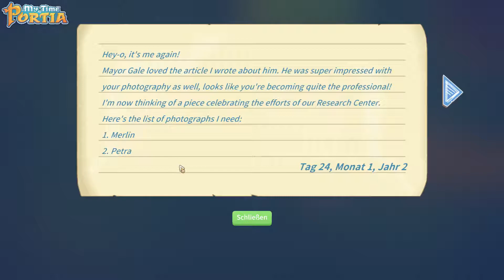My Time at Portia S1E038 - Eine neue Freundin für Ack - Pathea - Deutsch German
Dieses Let´s Play Serie spielt für dich:
SandrikLP

Folgenbeschreibung:

Der nette Roboter Ack der aus den Sternen gefallen ist, hat Liebeskummer und wir sollen für ihn seine Freundin nachbauen, doch bisher hat dies nicht funktioniert, denn wir hatten noch keinen Tennisschläger, aber jetzt können wir endlich mit dem Bau beginne und vielleicht Ack´s Liebeskummer etwas lindern, wenn wir Lara für ihn nachbauen.

Was ist My Time at Portia ?
My Time at Portia ist ein Simulations RPG Spiel. Die Welt befindet sich in einem post apokalyptischen Zustand. Menschen gibt es nur noch wenige und überall kann man Relikte aus der Vergangenheit finden. Der Spieler wird ein neues Leben, in einer Nische der Zivilisation starten, in der Stadt Portia. Wir müssen die Werkstatt unseres Vaters auf Vordermann bringen und dort Dinge aus gesammelten Materialien und Relikten bauen, um die Entwicklung der Stadt und ihrer Einwohner voran zu bringen. Das Ziel des Spieles ist die Werkstatt so weit wie möglich auszubauen und die Stadt, sowie das eigene Leben voran zu bringen.

My Time at Portia ist ein Spiel von Pathea.
Monetarisierung sind durch den Hersteller genehmigt !

Falls dir My Time at Portia gefällt dann kaufe dir das Spiel und unterstütze damit die Entwickler des Spieles, damit wir mehr dieser spannenden Spiele bekommen. Es ist für Windows, Mac OSX, Linux und XBox verfügbar.

Ihr könnt das Spiel über die Homepage des Herstellers, bei Steam und GoG bekommen.

Derzeit (Jul2018) kostet es 19,99 Euro und ist im Early Access.

Wollt ihr weitere Streams von uns sehen, dann schaut auf unsere Twitch Accounts oder unsere YouTube Kanäle.